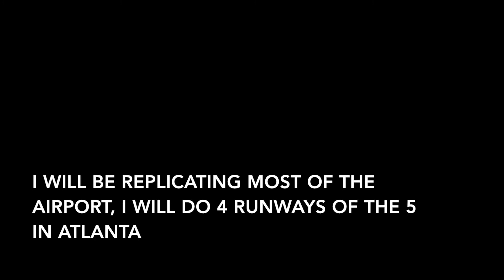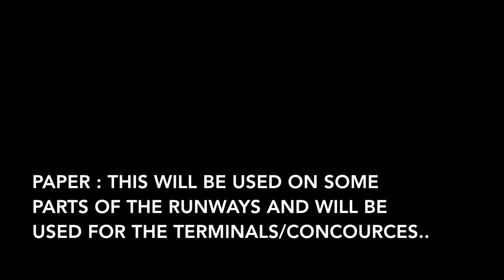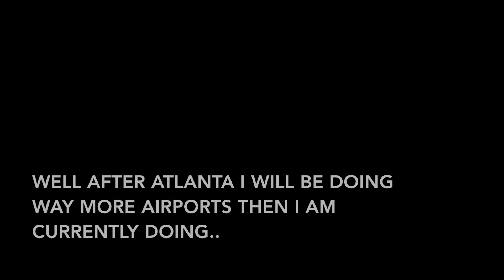ATLANTA IS HERE !!! ALL YOU NEED TO KNOW IN THE VIDEO !!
Hey Guys
And Atlanta is officially being constructed in this video i reveal all the information about Atlanta.

Atlanta Hartsfield Jackson airport is currently under construction and is due to be finished by the end of April

You may also notice the different thumbnail, i decided to change the thumbnail so that it isn't always the same thumbnail

On this channel you will find a lot of aviation content such as :
- ✈️  Model Airport
- ✈️  Model Airport Updates
- ✈️. Model planes
-✈️   Unboxing's
 And all sorts of things about aviation and model planes ✈️
You may also see some plane spotting, news, new model plane releases etc.

Channel information :

Uploads : Monday, Wednesday, Friday and premier Saturday

Model Airports :
BLUE SKY INTL AIRPORT                                       ( Active on the channel ) ( Just been refurbished  )
ATLANTA HARTSFIELD JACKSON AIRPORT      ( Under construction )     ( To be finished by 1 st May 2021 )
Undisclosed Airport                                                (            N/A                 )     ( To be unveiled by June )
FOR THE NEW AIRPORT AFTER ATLANTA VOTING STARTS IN MAY

If you have any questions etc please put them in the comments :)